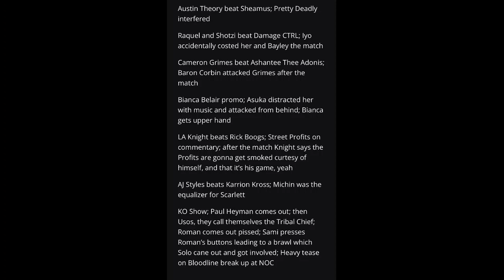Roman Reigns Attack USOS ! SmackDown LEAKED NEXT WEEK | GUNTHER And SOLO Big Heel | Logan Paul MITB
Queries Solved:-

1.